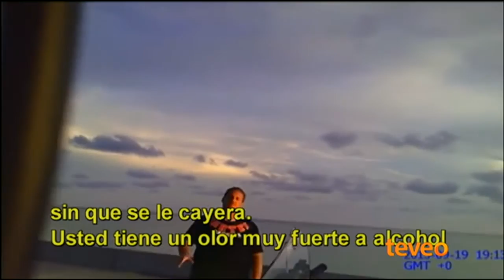Jurado de Cayo Hueso dejó al comisionado Díaz libre de culpa - América TeVé